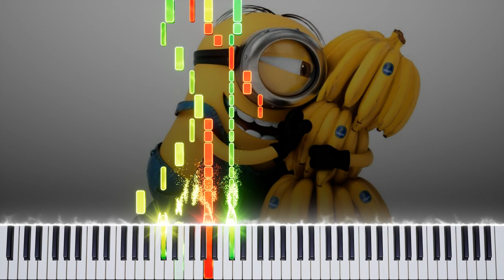Minions Banana Song - Piano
Welcome to our Minions Banana Song piano cover! In this video, we'll be playing the fun and lively Banana Song from the Minions movie on the piano for kids to watch and enjoy.

Your child will love watching as the notes are played on the piano to create the catchy and upbeat melody of the Minions Banana Song. They can sing along with the "ba-na-na" lyrics and even dance to the music!

Our piano cover is perfect for kids who love the Minions and enjoy listening to music. It's a great way to keep your child entertained and engaged while they watch and listen to the fun and energetic Banana Song.